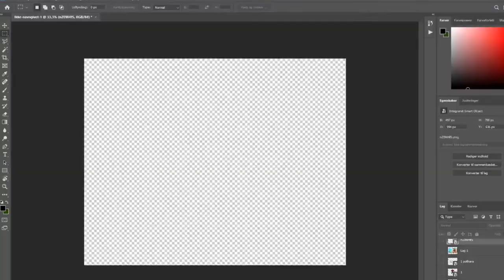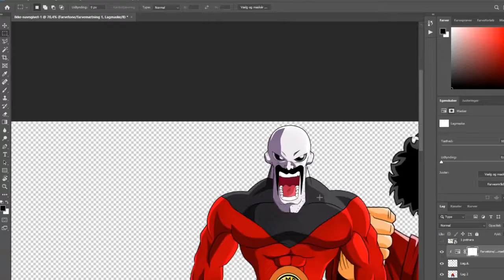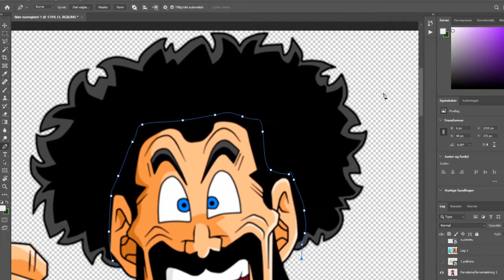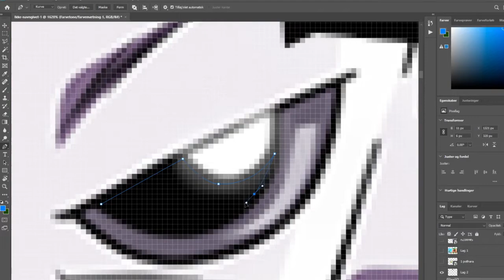𝗠𝗿. 𝗦𝗔𝗧𝗔𝗡 & 𝗝𝗜𝗥𝗘𝗡 Fusion | Dragon Ball 𝗫𝗠𝗔𝗦 #15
𝗠𝗿. 𝗦𝗔𝗧𝗔𝗡 & 𝗝𝗜𝗥𝗘𝗡 Fusion | Dragon Ball 𝗫𝗠𝗔𝗦 #15  @MANLIKEYOU